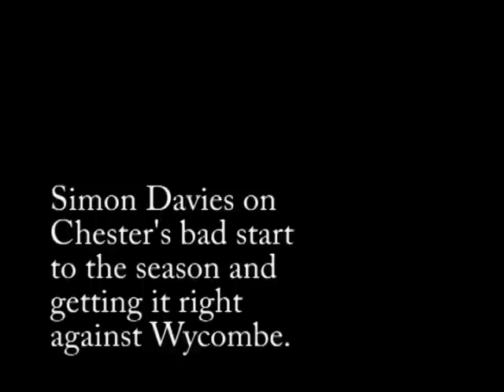Simon Davies interview: Part one (August 14, 2008)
Chester City FC manager Simon Davies reflects on the club's poor start to the 2008/09 season, with heavy defeats to Dagenham and Leeds.